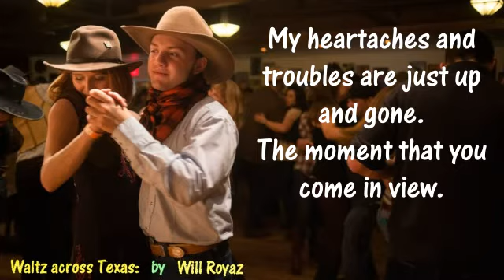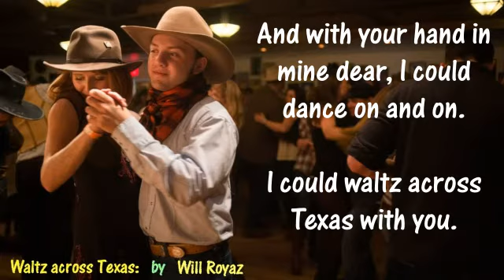Waltz across Texas; (Ernest Tubb's; with words); by Will Royaz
My version of the song by Ernest Tubb.
Karaoke backing music was obtained from the Web, rather than me creating my own backing.